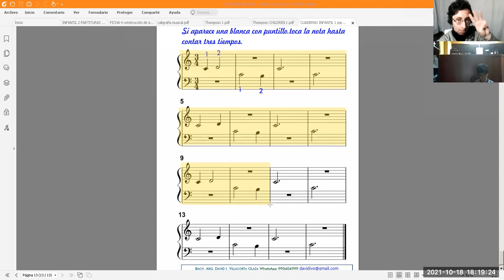Dance of the Gnomes (Thompson) ENSAYO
Interpreta nuestro alumno Matías Natividad Moreno
Taller de órgano​​​​​​​​​​​​ infantil​​​​​​​​​​​​ para menores de 10 años a cargo del profesor David Villacorta @olvidais
partitura​​​​​​​​​​​​ de nivel básico​​​​​​​​​​​​.
Informes vía WhatsApp​​​​​​​​​​​​ ó Telegram​​​​​​​​​​​ al (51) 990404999 clases​​​​ de música​ EnLínea ​